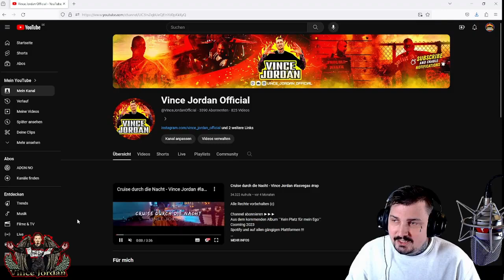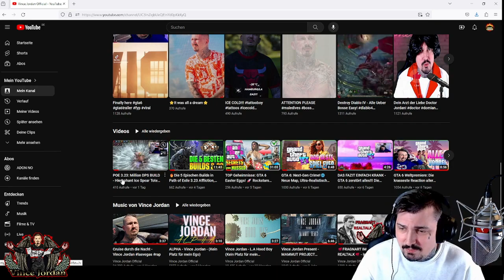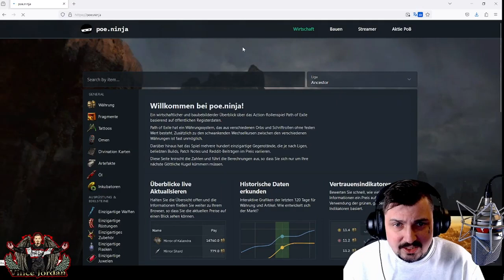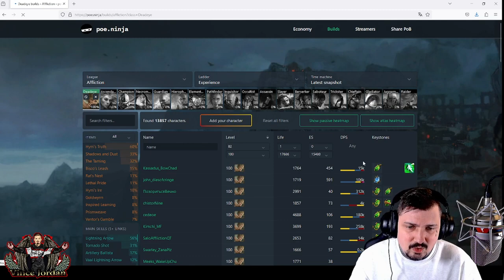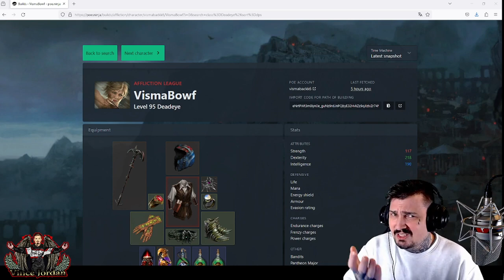🔥 POE Affliction ULTIMATIVE Konsolen Builds 3.23 I Top 3 Meta Brecher für epische Abenteuer!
Werde ein Teil der Community➥